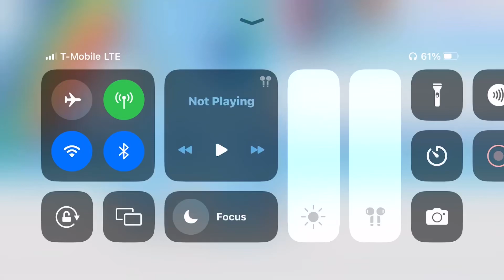You Did It Rainbow Dash